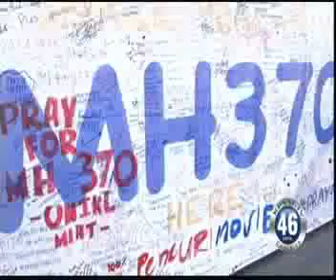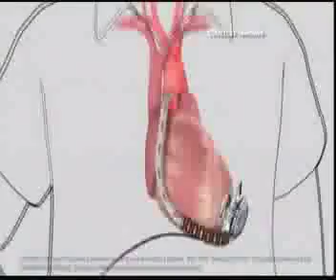03/26/2014 NEWS 46 1 OF 2